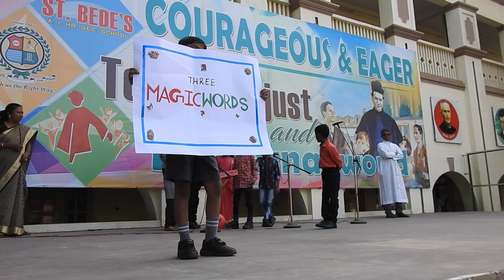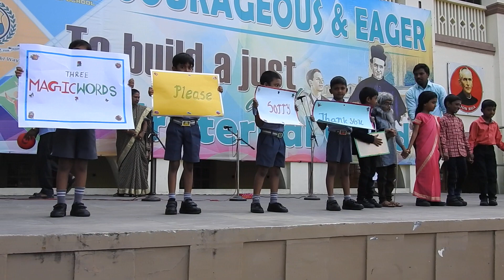Class Assembly of Std II - A on 27.11.2018